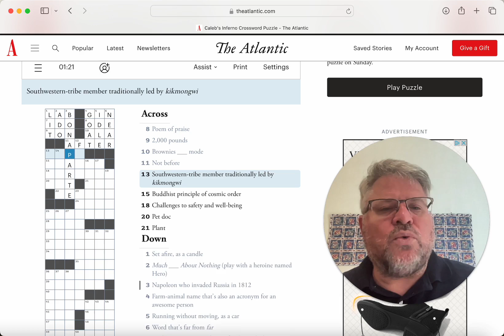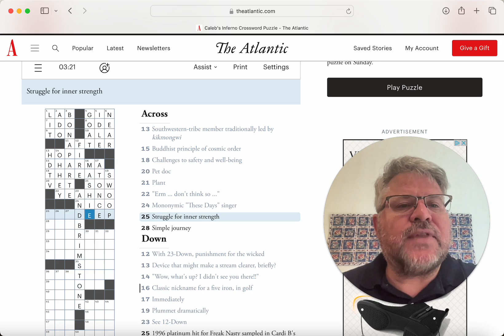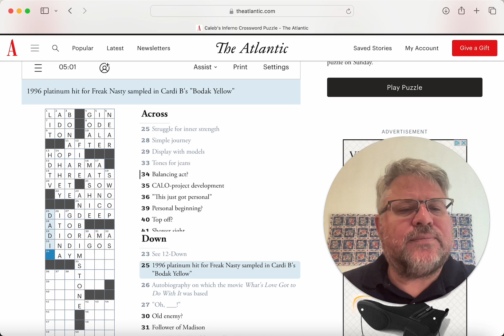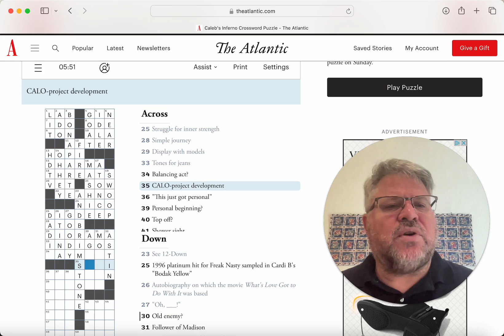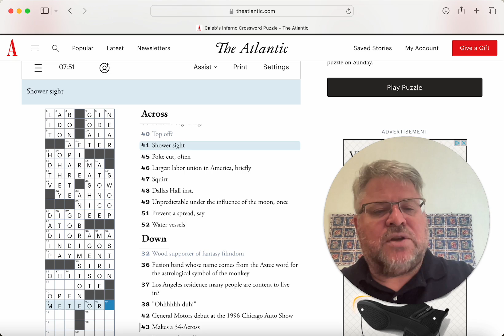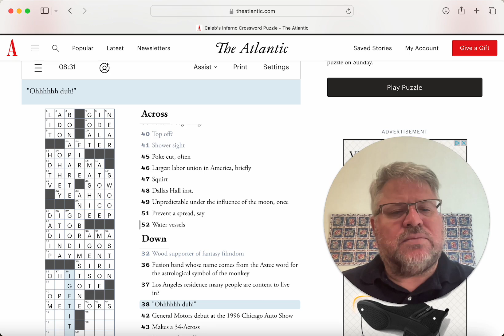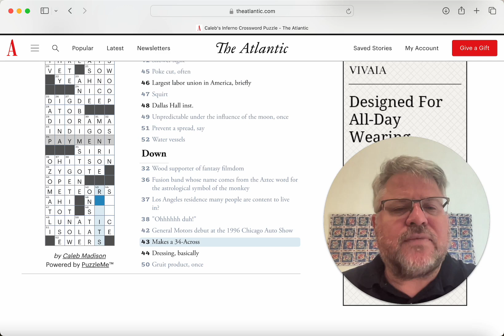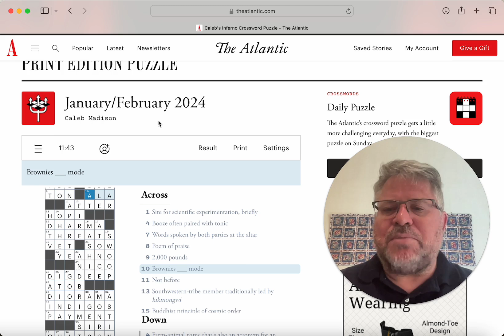Abandon all hope! We're entering Caleb's Inferno, a crossword from The Atlantic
Hi, I'm John Appleseed, the crooning cruciverbalist. I enjoy solving crosswords and other puzzles. They always make me think, often make me laugh, and occasionally make me break into song. Let me know in the comments if there's a puzzle you'd like to see me try on the channel, or a song you'd like me to work in to a future solve.

Photo credit: Gustave Doré (1832 – 1883), Public domain, via Wikimedia Commons